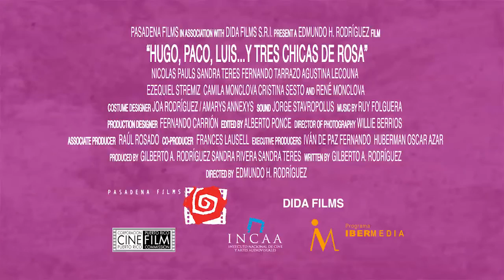Agustina Lecouna - Hugo, Paco, Luis y Tres Chicas de Rosa